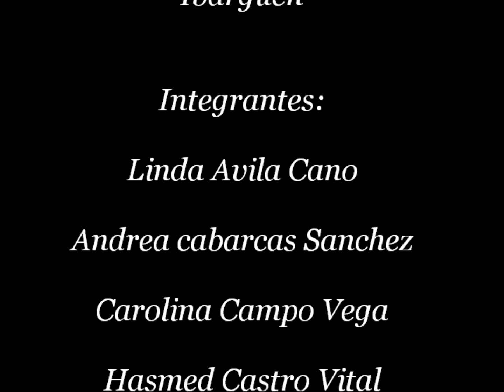Entrevista al Dr. Victor Quesada Ibarguen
Entrevista al Dr. Victor Quesada Ibarguen sobre algunos aspectos destacables de su carrera como Ingeniero Industrial y distintas aplicaciones de la Investigación de Operaciones en sus actividades.